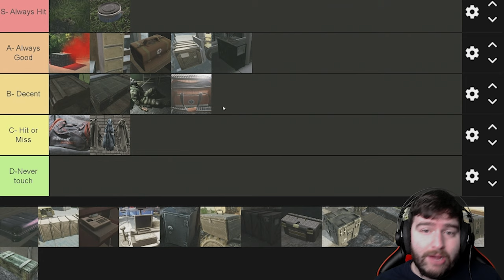BEST CONTAINERS IN TARKOV! TARKOV CONTAINER TIER LIST! TARKOV LOOT GUIDE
This Container Tier list was requested by a friend so I've broken all the containers down to how I personally treat them. Let me know what you agree or disagree with in the comments below!

Discord: Questions? Ask them in the discord!